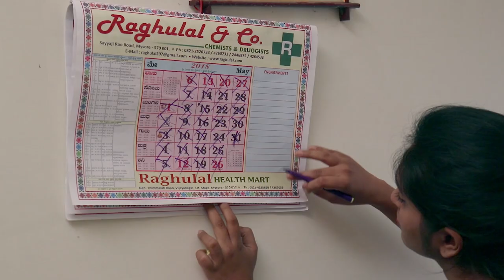Ade Thade | Short Film | Teaser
Ade Thade -  teaser of our upcoming short film under Rough Cut Productions
The movie releases on the 8th of march - "Women's Day"